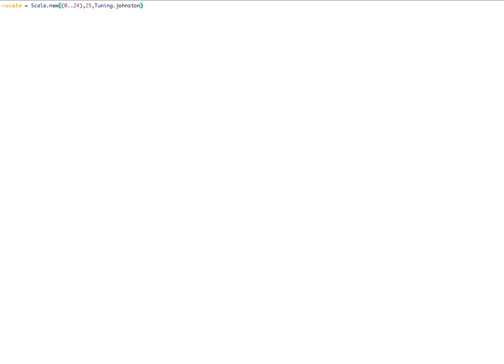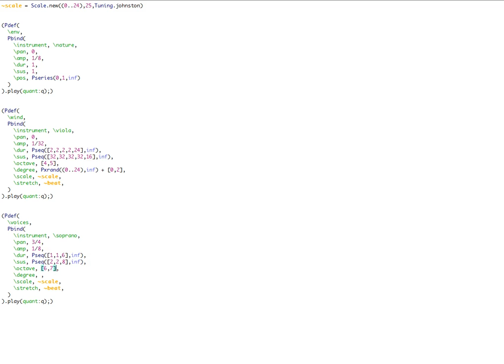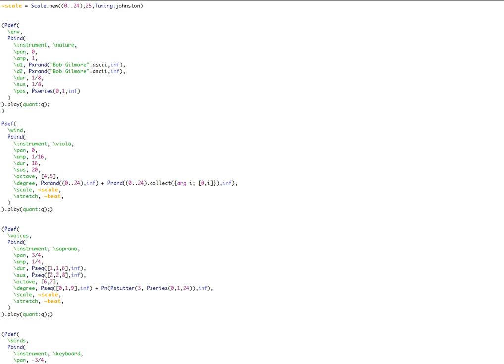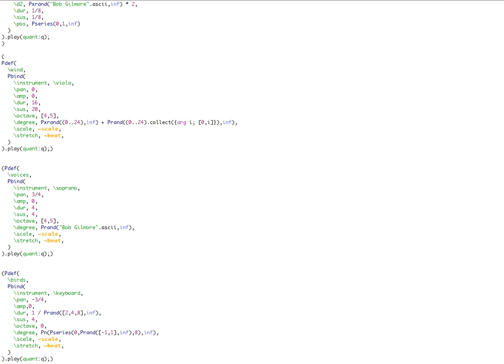Coded Tones for Bob Gilmore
A live coding piece I performed for my Composition Studies module for a theoretical memorial for recently passed musicologist, Bob Gilmore